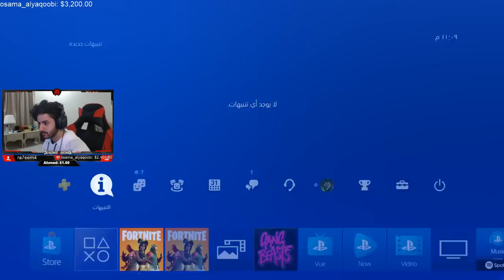العرب vs الاجانب المبنقين (تحدي كريتيڤ) | فورتنايت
سناب :
a7med.mq